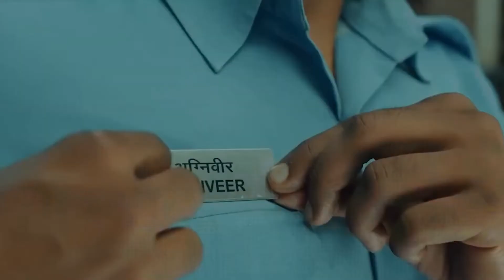Indian Army Agneepath scheme | आसान भाषा में | AN Defence